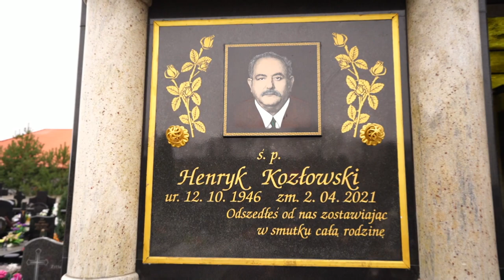Rocznica śmierci - Król Romów Legenda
Film z rocznicy śmierci Króla Romów - Legendy Henryka Kozłowskiego. Rocznica to także uroczyste zakończenie żałoby po królu. Uroczystość miała miejsce 1 kwietnia 2022r. na cmentarzu w Nowym Dworze Maz. oraz 2 kwietnia 2022 w kościele i w hotelu Mazurkas w Ożarowie Mazowieckim.